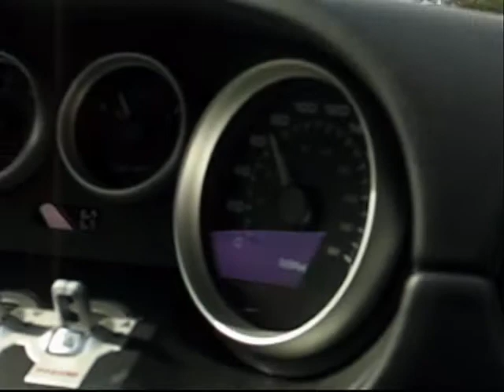Kenne Bell Ford GT vs. ProCharged WS6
Kenne Bell Ford GT vs. ProCharged Cammed WS6 Trans AM